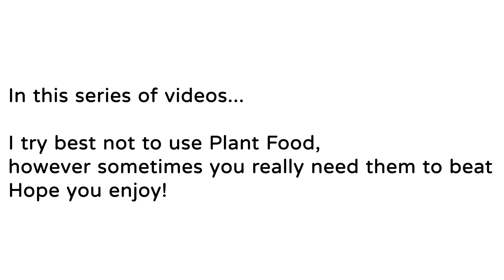PVZ2 #12 Level Three Zomboss Ultomato + Electric Peashooter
Hi, I'm 凱尼/Cain from 台灣/Taiwan!
This channel is full of cute stuffヾ(●゜▽゜●)♡
如果您是台灣人也歡迎跟我打聲招呼 (*‘ v`*)